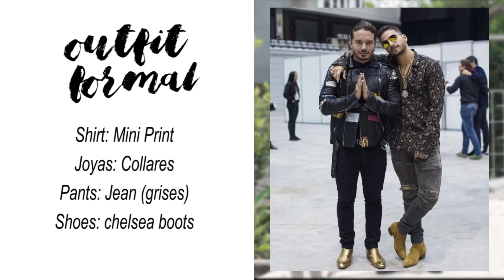Famous outfits + Maluma + Sebastian Villalobos/ David Tasco ft. Jeydee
Hola chicos, primero que todo les quiero pedir disculpas por no publicar vídeo la semana pasada, estuve en semana de parciales (exámenes) y me tocó muy duro y no pude grabar, pero espero que le guste este vídeo, lo hice con mucho amor para todos ustedes.